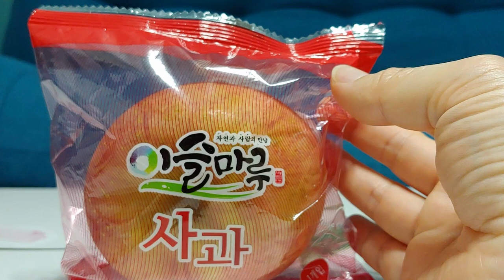오늘은 달팽이 간식 먹는 날!